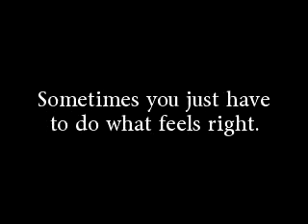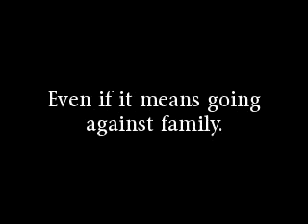The Golden Dragons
Edward is the son of the most feared and powerful Triad leader in Hong Kong.  And Edward wants very little to do with it.   All he ever wanted was to have a quiet life without being involved, but that's not what his father has planned.  Edward is sent to Connecticut with Winston, one of his father's trusted associates to run a high-end Chinese restaurant. At least until his father could either find something more family involved or until Edward came to his senses.
That's until Elana, a restaurant regular comes into the picture.  From the moment Edward first saw Elana,  he was captivated by her and had to have her.  Even if it meant going against his family and being disowned forever.  Can Edward and Elana's love be enough to withstand the pressure from Edwards father powerful grip.